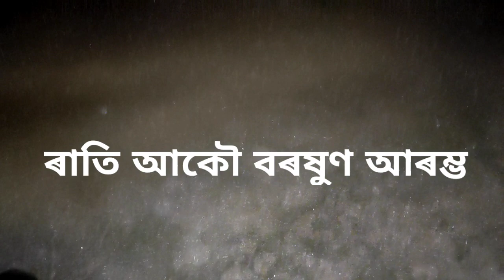আমাৰ ইয়াত পানী কিদৰে হৈছে 😭 || বান-পানীয়ে সকলো শেষ কৰি দিছে 😫